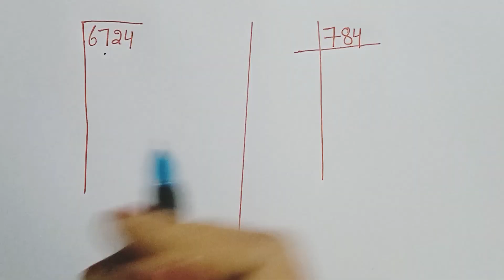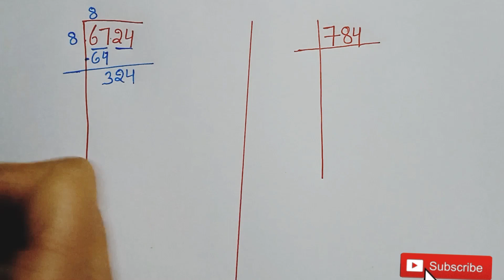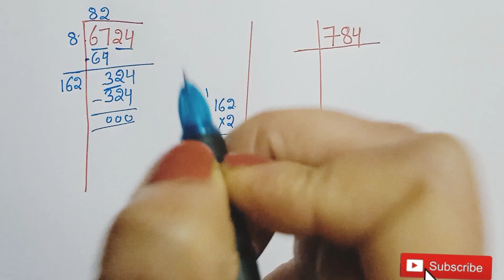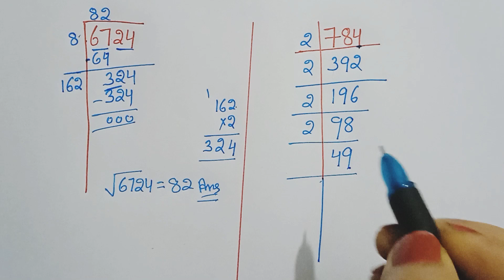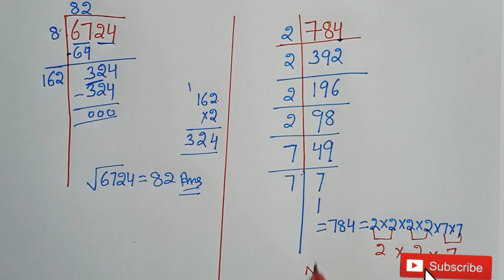Finding square root by long division method and prime factorisation method.